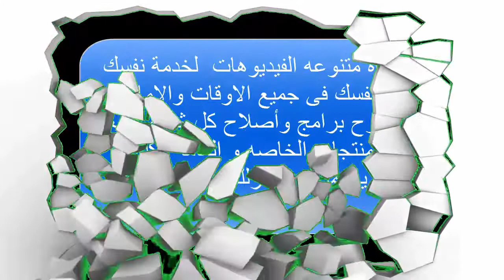أسهل طريقة عمل جزامة خشب بالتفصيل سهله جدا مع بلتكانه وستاره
طريقة عمل جزامة من خشب الكونتر بالتفصيل وخطوة خطوة بالارفف وتركيب البلتكانه والستاره. مقاس 1.20سم * 60 سم بعمق 20 سم في المنزل للمبتدئين بابسط الادوات وارخص لاسعار واسهل الطرق
وشارك الفديو لو كان يفد شخص اخر